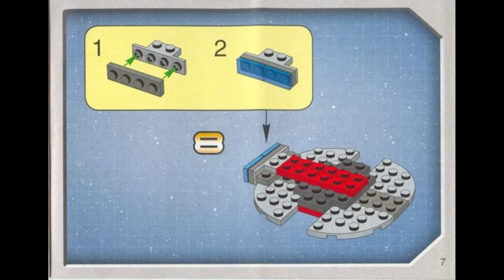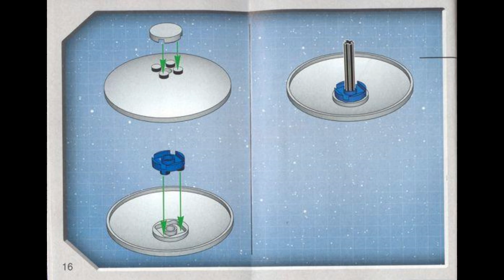4488 Instrucciones para LEGO Mini Halcón Milenario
4488 Instrucciones para LEGO Mini Halcón Milenario